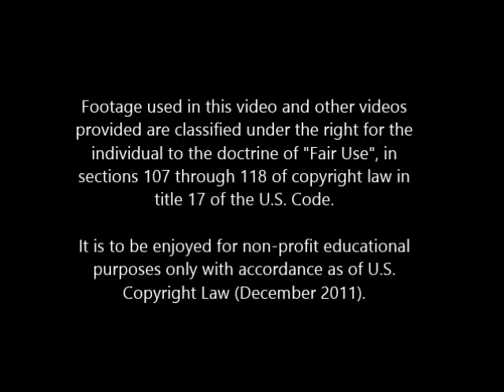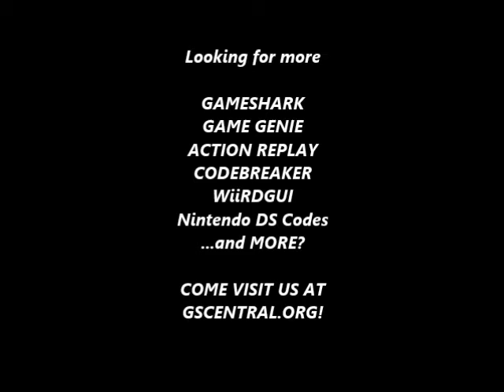GSCentral.org - Super Mario Bros 2 (NES) - Enemy Modifiers (12 - Pidgit With Magic Carpet) (PAR)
Enemy Modifiers
0090:XX
0091:XX
0092:XX
0093:XX
0094:XX
By Rune.

Uses Aether Knight's enemy/item q digits.